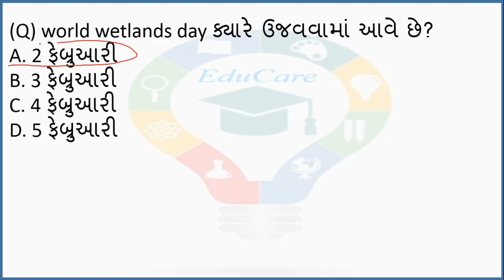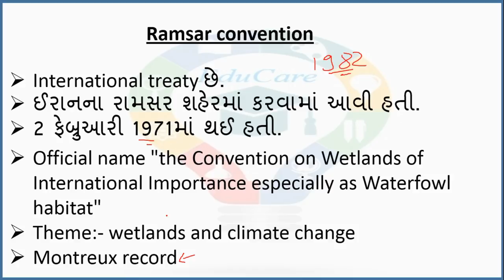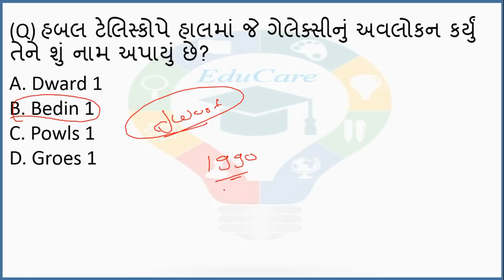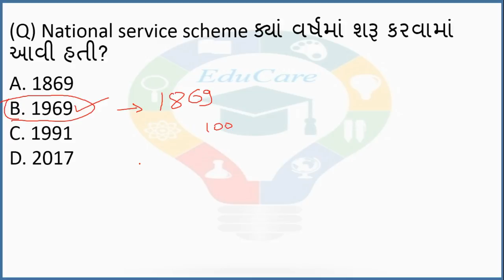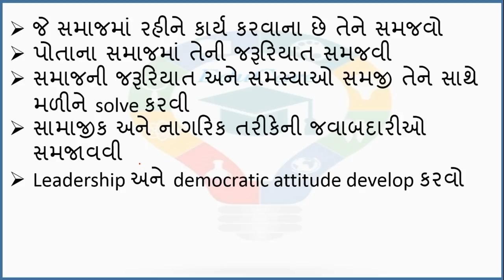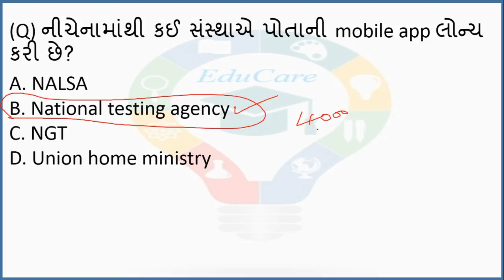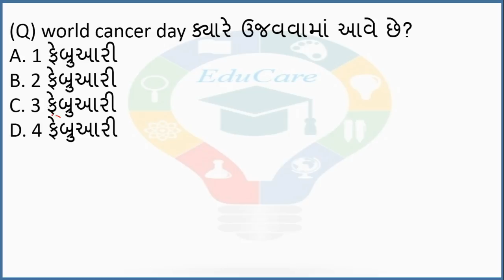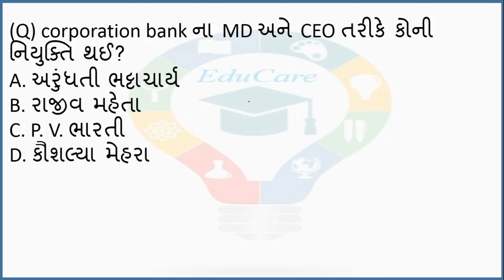6 February 2019 | Daily Current Affairs in Gujarati | EduCare#191